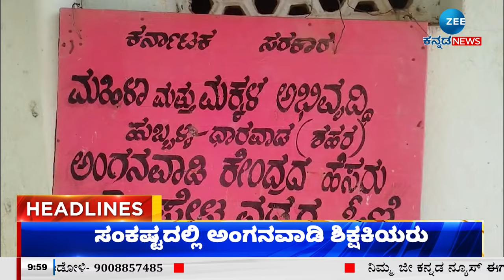ZEE KANNADA NEWS 10 AM HEADLINES (07/08/2024)